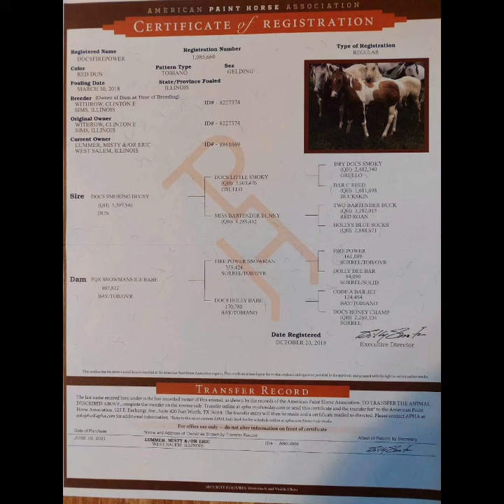Titus Equine Cheif MP